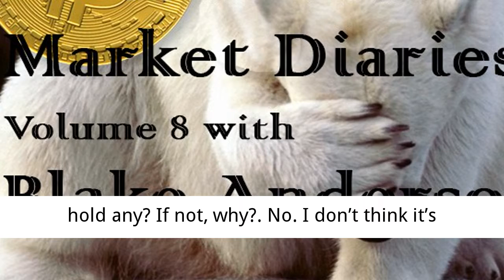Bitcoin Bear Market Diaries Volume 8 with Blake Anderson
Name
Blake Anderson

Country
USA

How do people know you?

I was active early on before ditching my pseudonym for my real name. I’ve spoken at several conferences, written articles and appeared on various shows including appearing regularly on the World Crypto Network for about 5 years.
How long have you been into Bitcoin?

Not something I talk about.

Best Bitcoin experience?
Using profits to have another child

Worst Bitcoin experience?

Getting scammed by Butterfly Labs.

What do you think is Bitcoin’s biggest threat?

Currently there is a risk of too many people ignoring psudoanonimmity best practices making strong privacy harder for those who wish to preserve the option.

What are your thoughts on the various Bitcoin forks?

I wish people who forked off would leave the community they forked away from alone and focus on their own work.

What are you optimistic about in this space?

That we have made such amazing strides towards giving people the ability to protect and transact the fruits of their labor.

Biggest regret during the last bull market?

Not talking to my mother enough which caused her to large fomo buy at the top instead of sticking to a dollar cost averaging strategy.

What have you learned during the current bear market?

Every bear market reinforces for me that during down times is where important work takes place and when things get done.

What is the biggest fail you have seen during the bear market?

Kevin Pham

What do you think helped trigger the current bear market?

Market conditions.

What kind of damage do you think latest price drop has done to buyer sentiment?

Not any of a long term kind which would persist through future uptrends.

How do you feel about the current state and future of lightning network?

I think it’s a fantastic project and an interesting way to tie micropayments into the robust security offerings of Bitcoin.

What are your thoughts on HODLing Bitcoin?

Holding Bitcoin over long horizons is a very good idea for personal gain and for the benefit of mankind.

What are you thoughts on alt-coins?

Digital storage of value inflation aimed at fleecing low information pigs.

Do you hold any? If not, why?

No. I don’t think it’s a good idea to inflate digital storage of value without a strong value proposition which doesn’t exist for many of these “projects” trying to use a “blockchain” as a sub-par database.

What kind of impact do you think the radical drop in alt-coins will have on their future?

Coins which have radical drops, from which they do not recover, will sour a certain calibur investor on speculation without utility.

Thoughts on the notion of bitcoinization?

Bitcoin and digital storage of value, metered by mathematical scarcity, will usher in an era of competition in mediums of exchange which have been pushed off by wasteful central planning for far too long.

What Bitcoin startups are you excited about?

I’m a fan of node projects and startups.

What “crypto influencers” do you think get it wrong and why?

I think anyone pushing Bitcoin should learn everything there is to know about rights versus duties and should be able to argue the superiority of existentialism in all real situations before presuming they can assist with endeavors engaged in by cypher punks.

What “crypto influencer” do you think get it right and why?

Janine @J9Roem is a real journalist who will dig for the truth and works hard to get it out when her findings are important. She is not self important and doesn’t endlessly seek attention. She doesn’t blow things out of proportion allowing her to sound the alarm effectively when the community is at risk.

What’s it going to take for this bear market to turn around?

Cycles are a part of markets and as we continue towards the halvening demand for Bitcoin will increase.

How bullish are you on Bitcoin despite this recent pullback?

I’m just as bullish on Bitcoin as I was when it was worthless.

Any tips you want to give to people new to Bitcoin?

Find out why Bitcoin is valuable and create an investment thesis including dollar cost averaging and long horizons. Avoid day trading and technical analysis lest you be eaten alive by bots, whales and Judas candles.

Best tips for storing Bitcoin?

Multi signature cold storage.

Name some of your favorite information sources and/or podcasts in the space.

Block Digest

Any last words of wisdom?

The task of modern man, in the age of information, is to philosophically understand rights and ethics. We teach reason to machines and software relative to understanding what is right and just and the importance of these endeavors must not be understated.